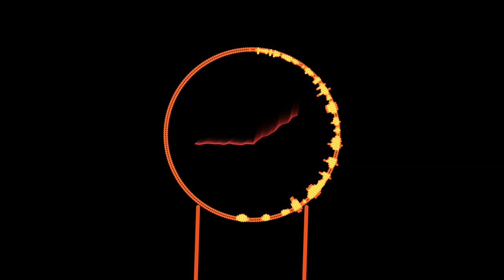Boturistic - Clockhall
This song falls under "Creative Commons" what is just a fancy word  for saying "Yes you can use my stuff". Though credits would be nice to give :) A tune that makes the time go by in a heartbeat (Or 7 minutes if you wanna see it like that)